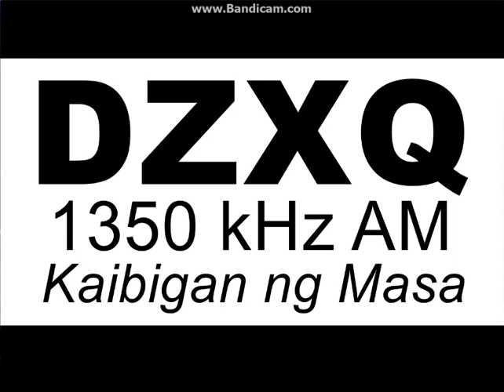DZXQ 1350 AM (now Radyo La Verdad 1350 AM) - Station ID (2003)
Note: Members Church of God International's Breakthrough and Milestones Productions International took over the management and operations of the station and was rebranded as "Radyo La Verdad 1350" under new callsign DWUN in 2012.